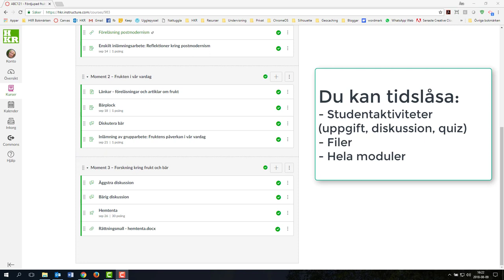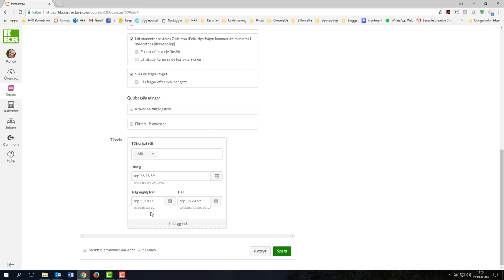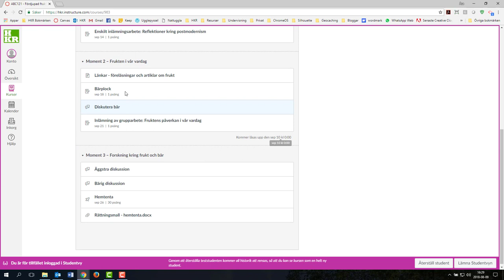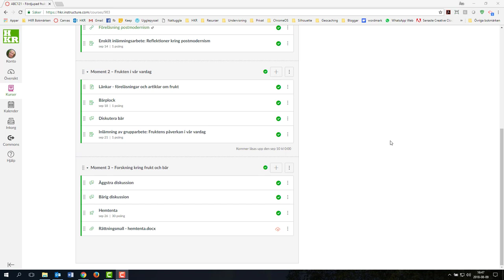Canvas: Låsa material till en viss tidpunkt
Hur du låser ett material så studenterna inte får tillgång till det förrän vid en viss tidpunkt.